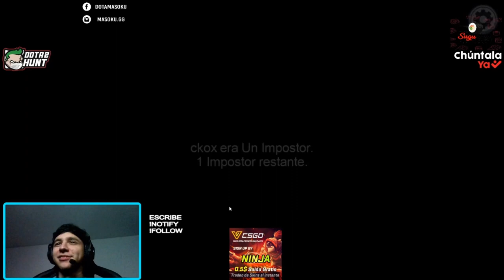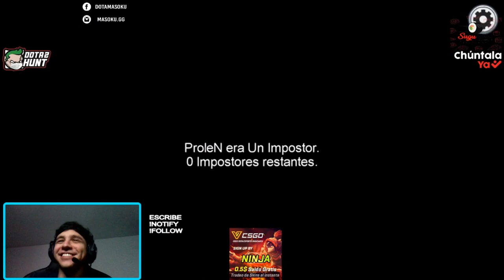EL NINJA DEMOSTRANDO SU PODER PARA ENGAÑAR A TODOS!! MASOKU EN AMONG US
NO TE OLVIDES DE PONER MI CODIGO "DOTOSOOR" OBTENDRAS 0.5$
►Un vídeo donde Masoku juega con Iwo en among, espero que sea de su agrado.